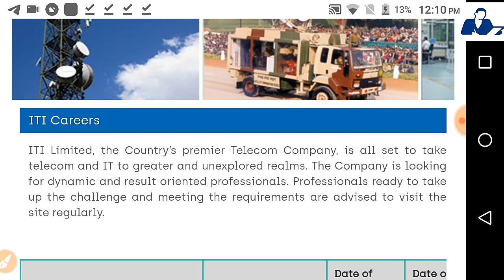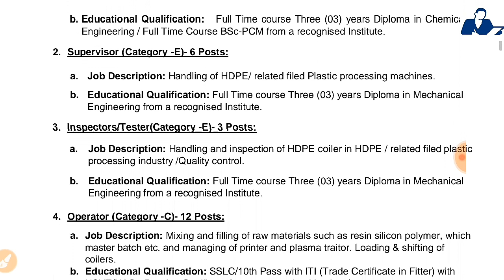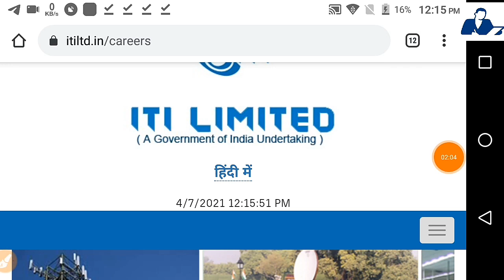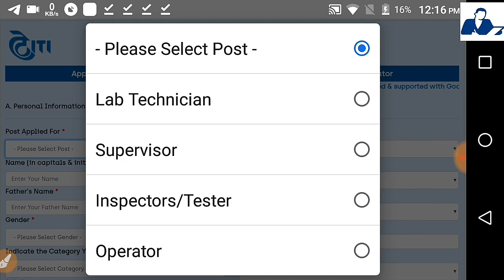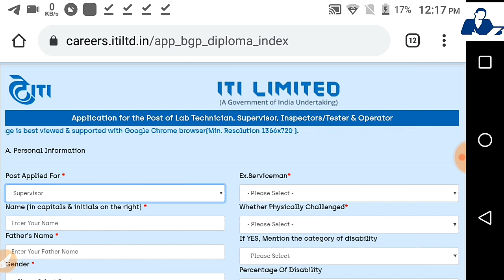ITI Recruitment 2021 - Fresher Eligible - Supervisor ,Technician ,Operators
Thanks